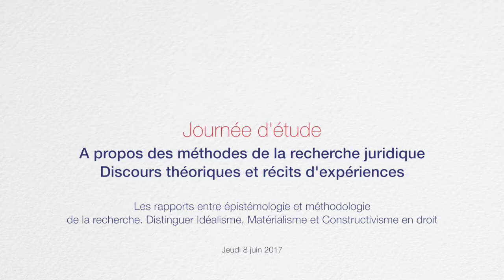Journée d'étude méthodologie de la recherche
À propos des méthodes de la recherche juridique – Discours théoriques et récits d’expériences